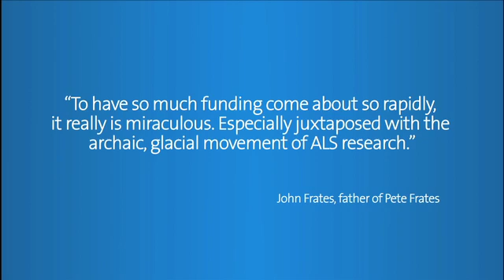Why has it taken so long to find a treatment or cure for ALS?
Dr. Jacob Kitchener of Premier Health Specialists' The Clinical Neuroscience Institute talks about why it has taken so long to find a treatment or cure for ALS.  Find out more about The Clinical Neuroscience Institute

Learn more about the work the ALS Association is doing and donate